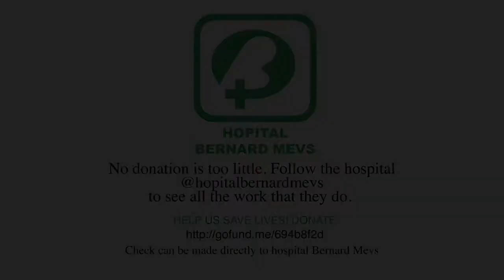MELI MELO INTRO HIP HOP DANCE RECITAL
When you put us all together, this is what you get!!! We just dance!!!
CHOREOGRAPHER: BLANCHARD ISRAEL MACKENSON